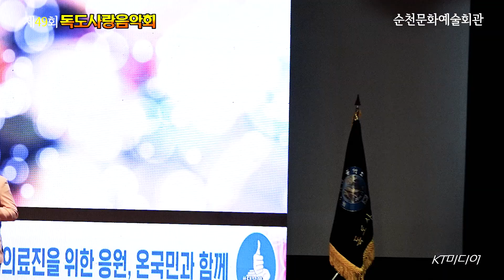가수 박성조 / 세월에 던진 사랑 // 제49회 독도사랑음악회 2021. 8. 15 순천시문화예술회관 소극장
독도사랑음악회[회장. 김현진]에서는 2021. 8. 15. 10:30~19:00까지 순천시 문화예술회관 소극장에서 참가자58팀이 참가한 가운데 독도수호홍보활동 및 문화예술나눔 전국투어무대공연을 성황리에 종료하였다.